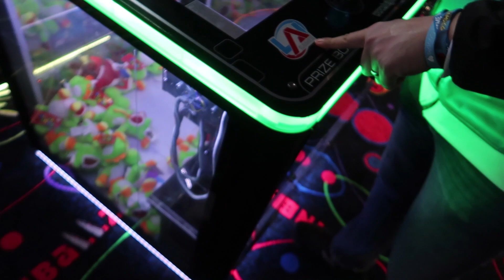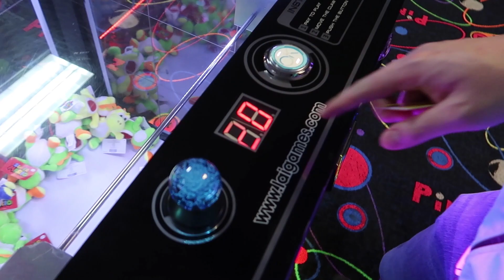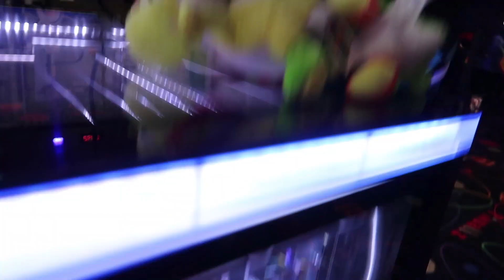Claw Machine BOX? Yoshi Prize Box Claw Machine arcade!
We're at Pinballz arcade tour to play their Box arcade claw machines filled with YOSHI! There are tons of prizes in here and we want to win LOTS of Yoshi together from the arcade! We play this Prize Box claw machine here and do our best to win tons of prizes! How many Yoshi's will we be able to win today? Come join us today and find out! Let's play